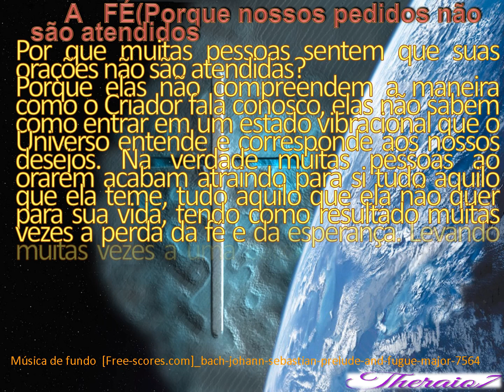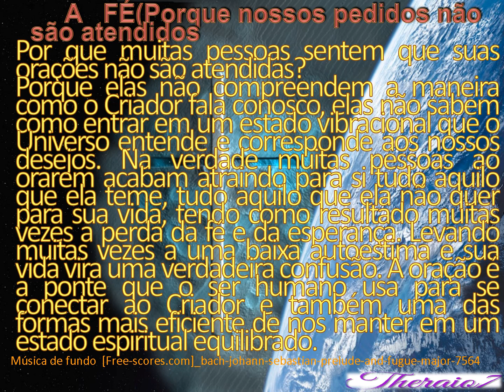A FÉ (Por que nossos pedidos não são atendidos theraio7 5104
A   FÉ (Por que nossos pedidos não são atendidos